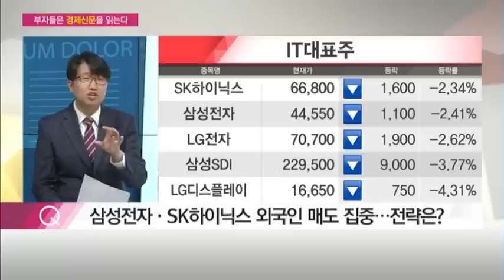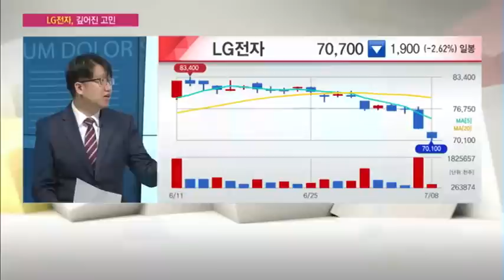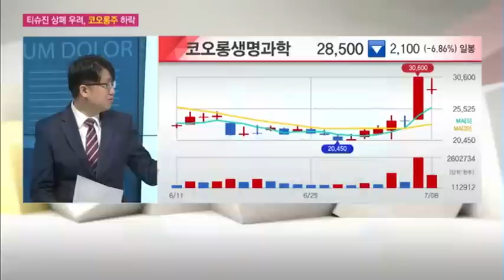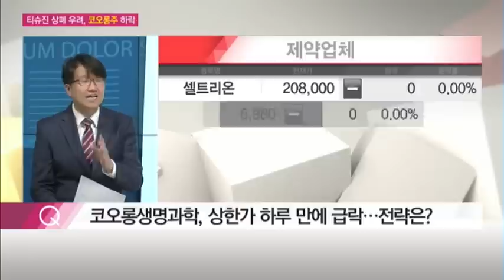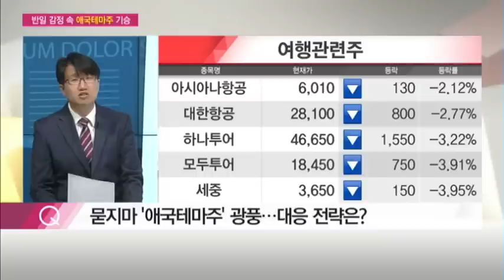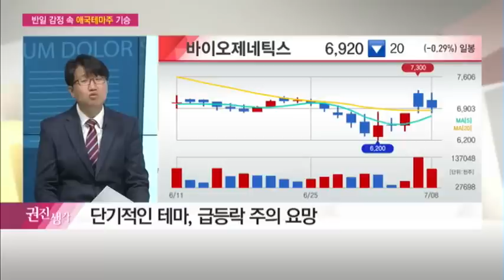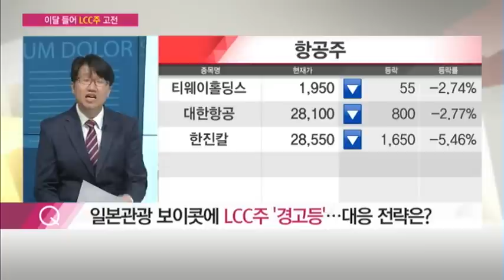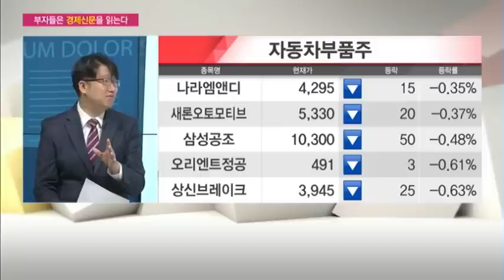[부자들은 경제신문을 읽는다] 삼성전자 · SK하이닉스 외국인 매도 집중…전략은? / (증시, 증권)